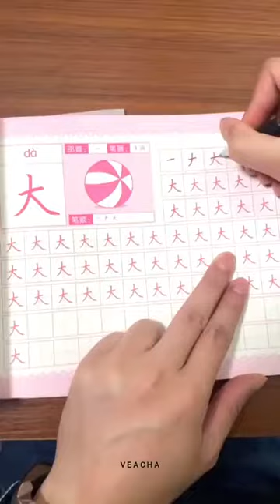Super mom and son New Episode dec 16 2019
super funny moments of mother and son